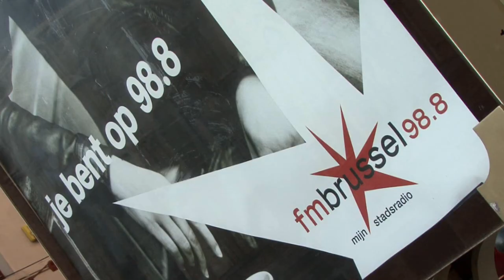JCDecaux Belgium: Innovate for FMBrussel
JCDecaux Innovate campaign for FMBrussel. Realised in Belgium.